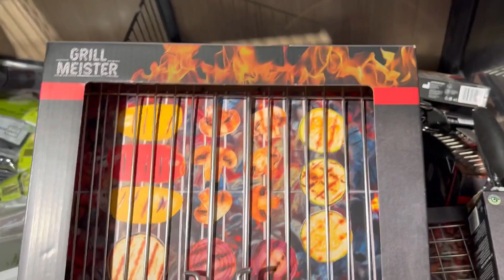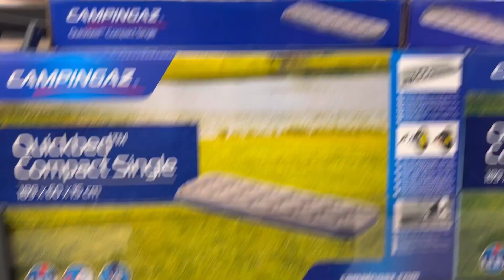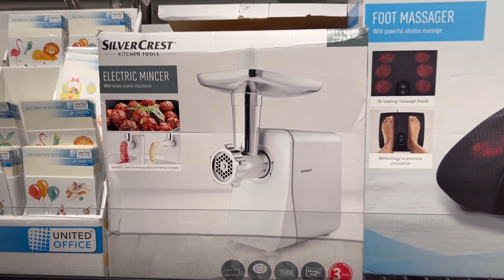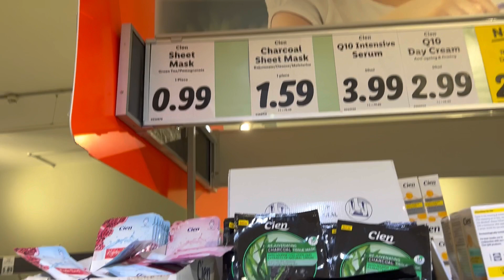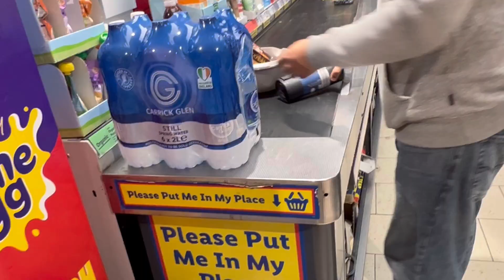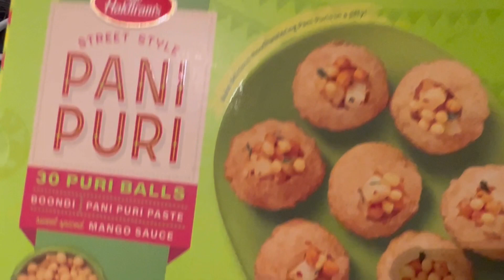Lidl pr dkhy cute lil onions😍bought some kitchen stuff~my love for gol gappas😋